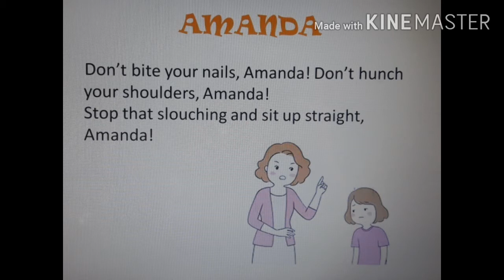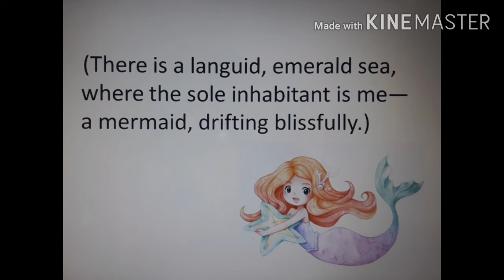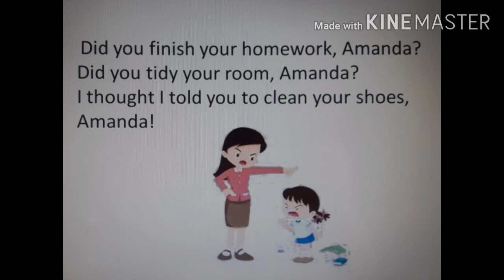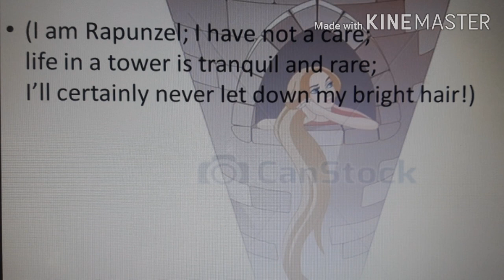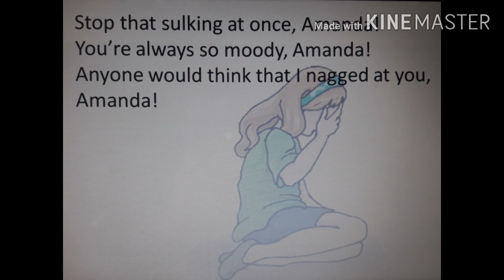Amanda by Robin Klein | Full poem explanation in Assamese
Full poem explanation by Rashmi Rekha Bora